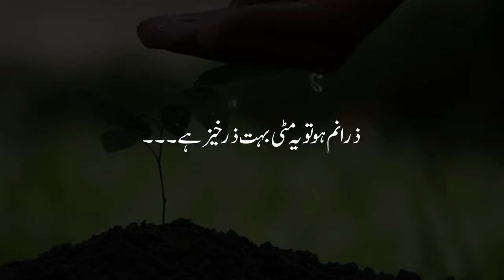PAKISTAN NAVY ORGANIZING 6TH MARITIME SECURITY WORKSHOP (MARSEW-6) – 2023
6th MARITIME SECURITY WORKSHOP COMMENCES AT PAKISTAN NAVY WAR COLLEGE LAHORE

Sixth edition of Maritime Security Workshop (MARSEW-6) commenced at Pakistan Navy War College Lahore. Commandant Pakistan Navy War College Rear Admiral Javed Iqbal inaugurated the workshop.

The Maritime Security Workshop is a national level forum being organized under auspices of Pakistan Navy having theme 'Secure Seas, Prosperous Pakistan'. The Workshop aims at generating understanding on dynamics of maritime security, awareness of the blue economy and exploring the untapped maritime potential of Pakistan. The workshop also seeks to highlight challenges and opportunities available in maritime sector of Pakistan and the manner it may support country's economy. This national level forum organised under the auspices of Pakistan Navy brings together participants from public and private sectors and military which include Senators/ Parliamentarian, senior bureaucrats, maritime sector, business community, academia/ think tanks and media.

During his welcome address, Commandant Pakistan Navy War College welcomed the participants and highlighted rundown of workshop activities including familiarization on maritime potential of Pakistan in the context of policy formulation. He dilated on the need to reposition our strategic gaze towards sea and comprehend the transpiring developments in the wider Indian Ocean which casts bearing on Pakistan's national security. He alluded to wide ranging challenges and formidable role of Pakistan Navy to shield the country's maritime interests.

Maritime Security Workshop is designed in two phases, the first being academic session at the campus and second field tours to various maritime organizations, Pakistan Navy commands and coastal/ creeks installations. The participants will also have an opportunity to visit Gwadar port and witness various on-going development projects under CPEC.

Maritime Security Workshop is being held annually at Pakistan Navy War College since 2017. The workshop aids in cultivating integrated approach in developing the maritime sector and Blue Economy of Pakistan.